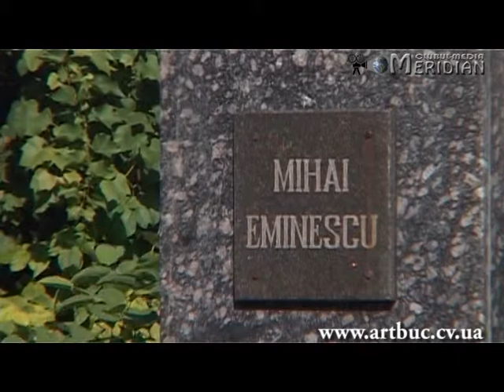Secretarul de stat, Seful DPRRP Stejarel OLARU la Cernauți